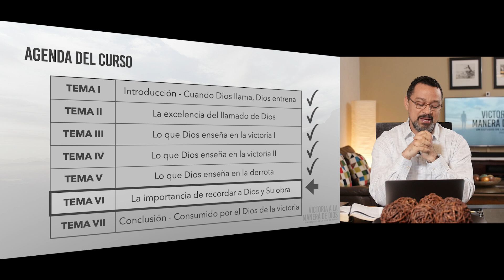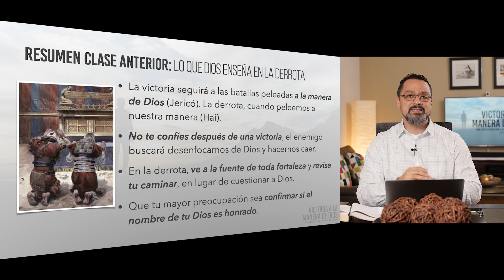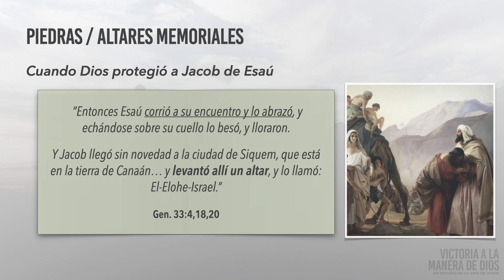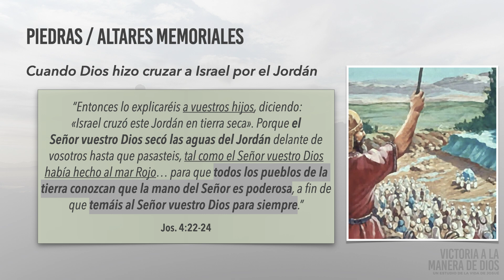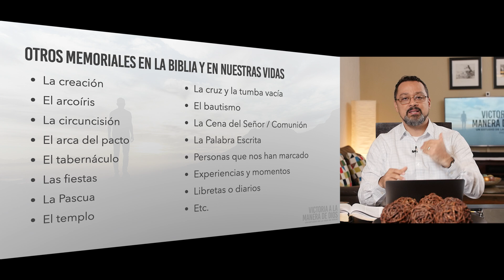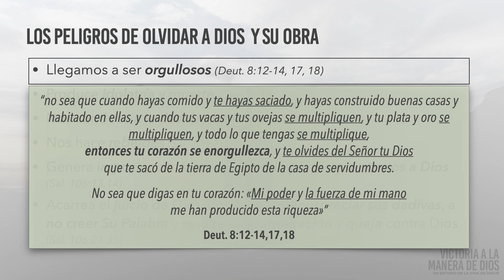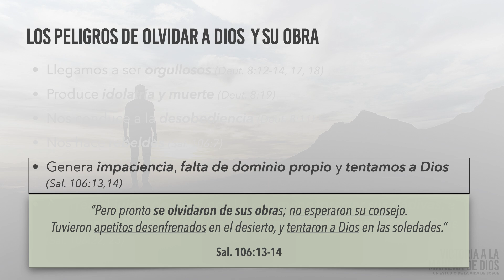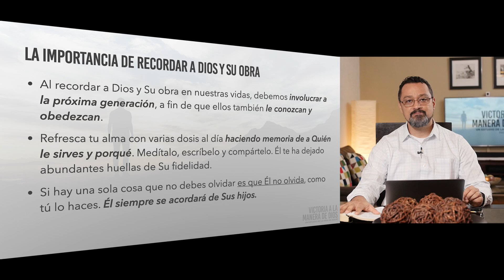La importancia de recordar a Dios y Su obra - Pastor Joel Peña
Sexta sesión del curso "Victoria a la manera de Dios", impartido por el pastor Joel Peña.